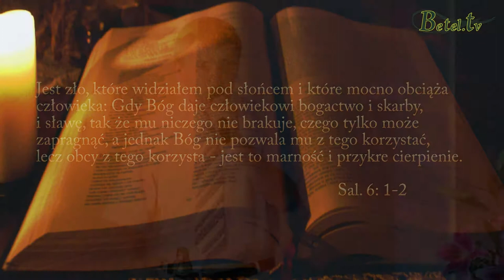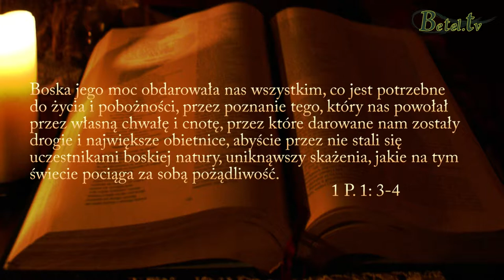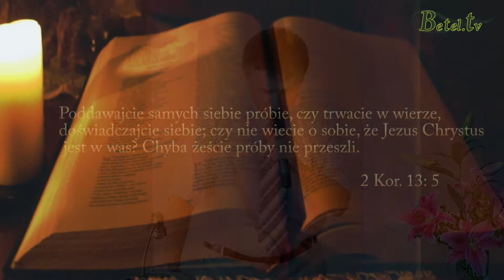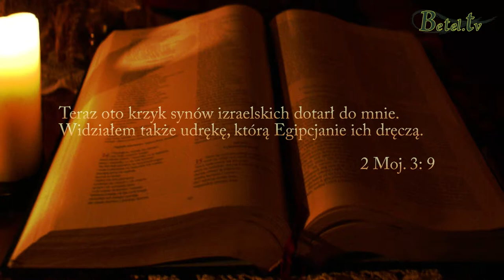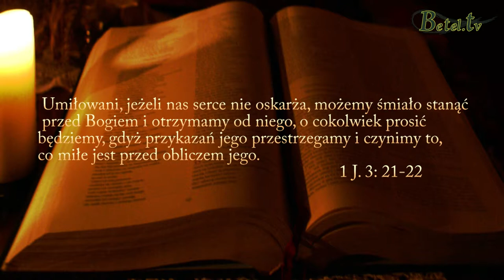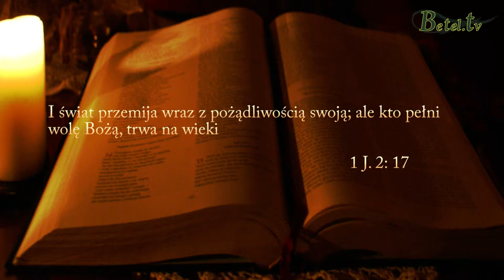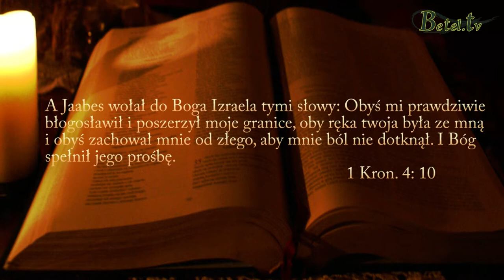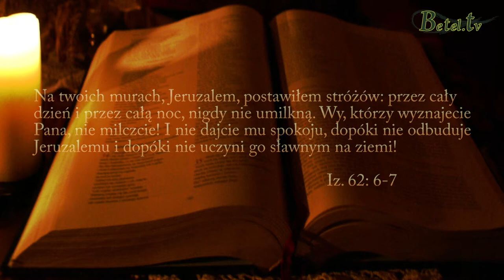18.08.2013 " Odkryj i korzystaj na nowo z potężnego dziedzictwa danego nam w Chrystusie Jezusie"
Kazanie wygłoszone przez Jana Śliwkę